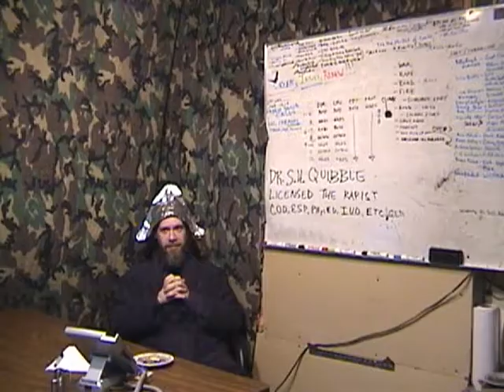Monster Zappers!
A beautiful woman(Roni Jonah) is tormented in her sleep by dreams of aliens.  Who can help her?  The Monster Zappers of course!  Mike (Claude Miles)...Ted (Jason Crowe)...and Boner! (Cory Stringer) ain't afraid of no ghost...or alien...or monster!  With the mysterious Dr. Quibble (C.S. Lanham)...can the monster zappers save the day?  Written by Jerry Williams